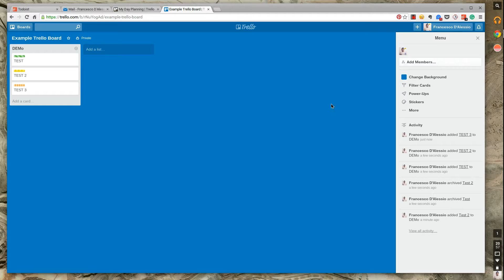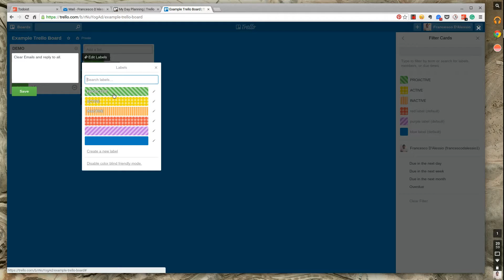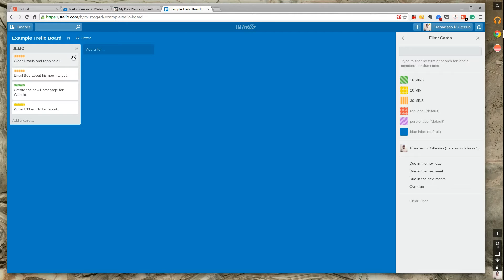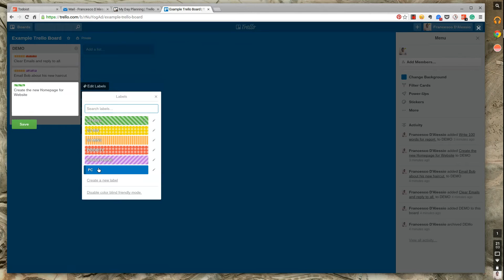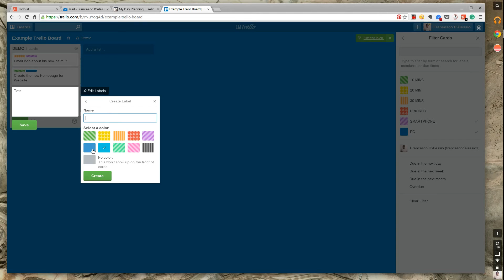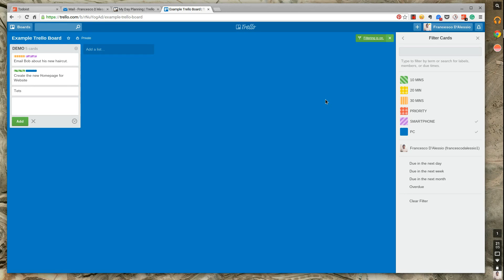Using Filters within Trello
Stop doing busywork! Try Bento Focus Find the best productivity tools with our Hello Everyone,

Hello, I'm Francesco D'Alessio, a workflow and lifestyle YouTuber. I'm 21.
Teaching productivity tools and techniques in a simple manner.

2. TIME, ENERGY, PRIORITY as filter measurements.
3. Suggest episodes on Twitter @FrancescoD_ales

Suggest episode names on Twitter:
@FrancescoD_ales and I will answer them

And make sure to keep Productive!

Thanks,